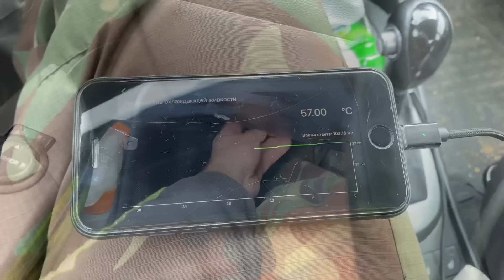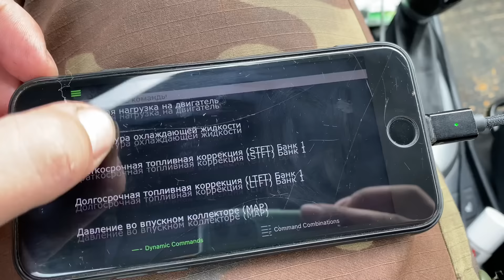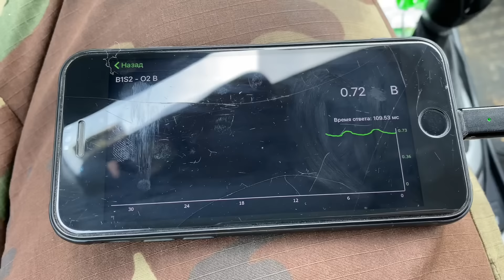Проверка катализатора на Kia Rio с пробегом 200.000ки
В видео показываю как проверить состояние катализатора у Kia Rio (Киа Рио) на пробеге 200.000км